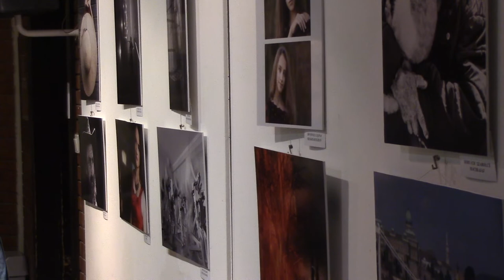Márvány Fotóklub Békés 2019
Már hagyománnyá vált, hogy minden esztendő márciusában a klub egy kollekcióval megtiszteli a Kecskeméti Gábor Kulturális Központot.
Ez idén sem volt másként, jó hangulatú megnyitó után közös beszélgetések voltak a Mezőberényi és a Békési fotós társakkal.
Ez az összeállítás kis bepillantást enged az ott történtekről.

Zene:Autumn Leaves - Yenne Lee plays 2004 Pepe Romero Jr.            J.S. Bach - Toccata and Fugue in D Minor BWV 565 Amy Turk,   Harp

videó és szerkesztés Milyó Pál